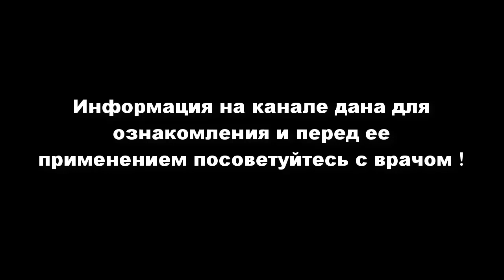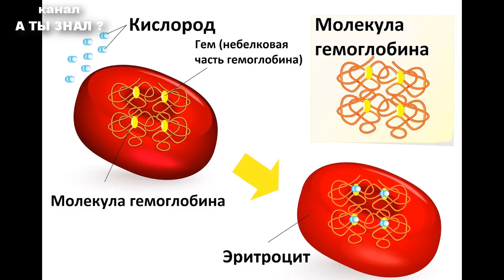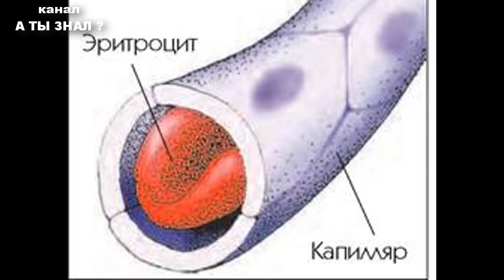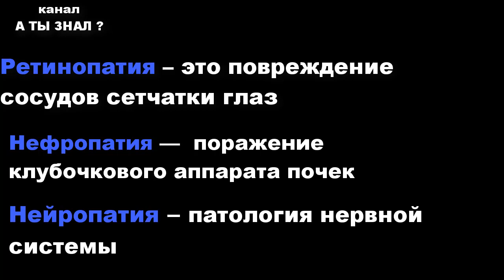Признаки преддиабета – почему их нельзя игнорировать и как определить ...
Диабетом 2-го типа страдают более 9 миллионов человек в мире , и эта цифра всё время растёт. Это серьезное заболевание с тяжёлыми серьезными последствиями. У сахарного диабета есть начальная стадия, которая называется преддиабет . При этом сахарный диабет может протекать в скрытой форме и человек может даже не знать что он болен . Как определить скрытый сахарный диабет , смотрите в этм ролике